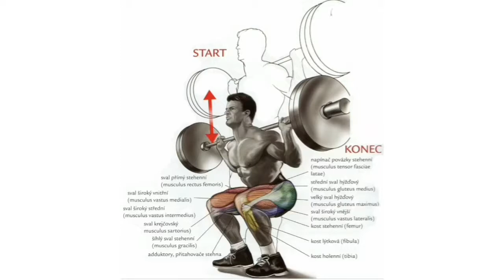THIGH WORKOUT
.SQUATS

.LUNGES

.BACK SQUATS

.LEG PRESS

.LEG EXTENSION

.LEG CURL

.GLOBAL  SQUATS

Licensed to AEI  (on behalf of NCS); Featherstone

YouTube by  Music (publishing), LatinAutorPerf, Polaris Hub AB, ASCAP, BMI = Broadcast Music Inc., and 17 music rights societies